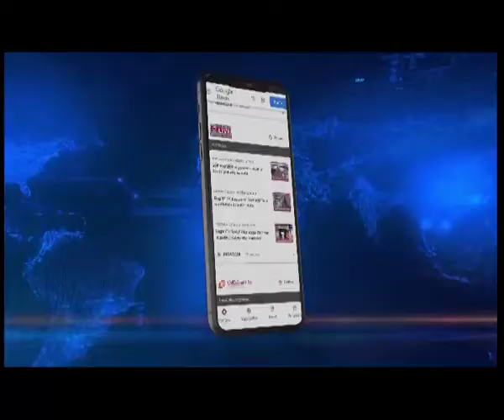Nagaland celebrates 150 years of Christianity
Celebrating One Hundred and fifty years of Christianity in the state, the Nagaland Baptist Church Council on Saturday, kicked off its two day celebration under the theme 'His Story’ at the NBCC Conventional Centre in Kohima.